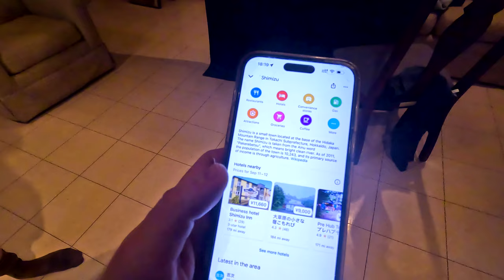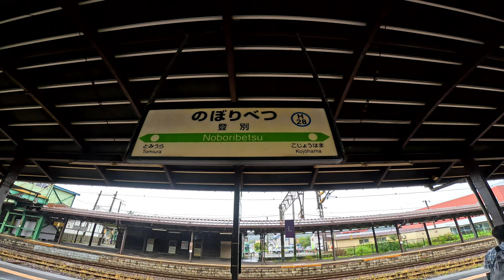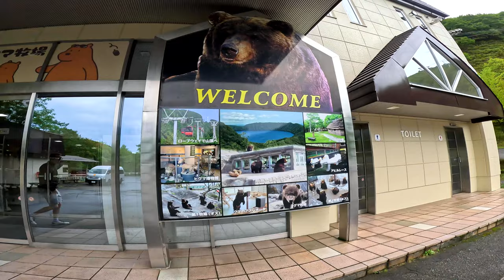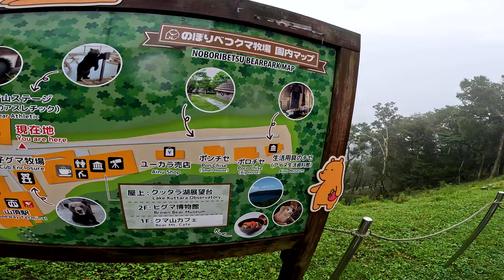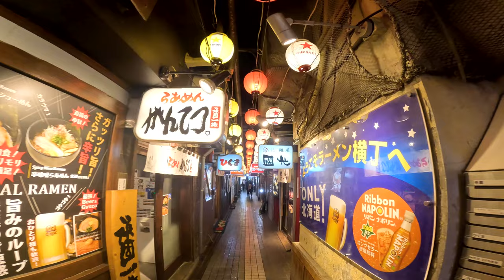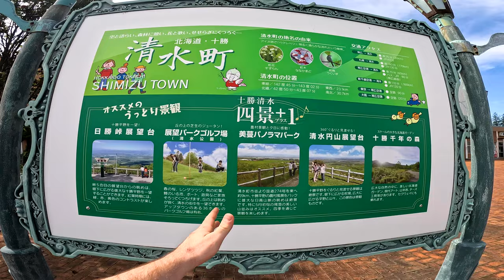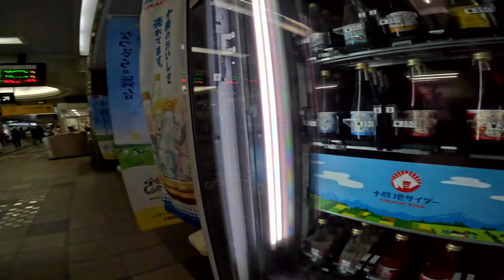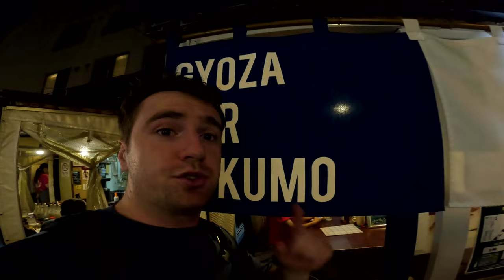DART DECIDES JAPAN TRAVEL DESTINATION - Travel Vlog #5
Embark on an unforgettable Japanese adventure with me, where we take a leap of faith and let a single dart decide our destination on the map. The rules are straightforward: throw a dart at the map of Japan and venture wherever it lands, with the exception of Tokyo, Osaka, or Kyoto – because we're craving fresh experiences. This journey was nothing short of extraordinary, reminding us that travel isn't just about the destination; it's about savoring every moment along the way. Join us as we explore the unexpected and discover the true essence of adventure!